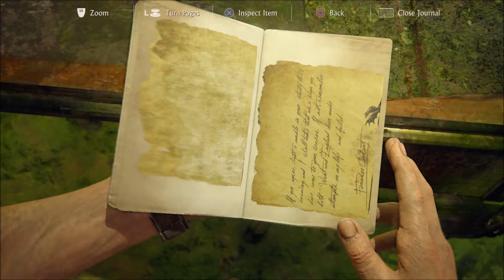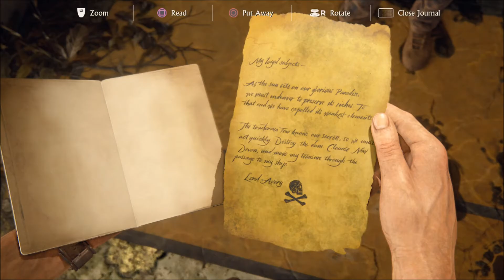Uncharted 4 A Thief's End Walkthrough Gameplay Part 26 - Massacre (PS4)